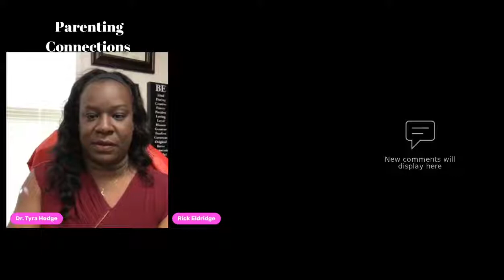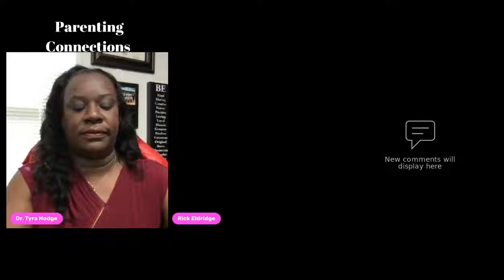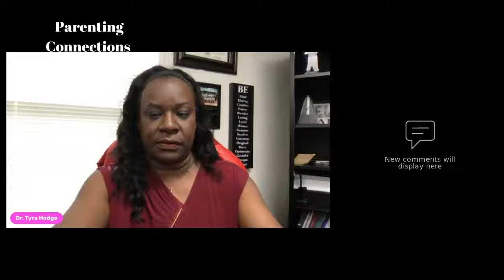Dr. Tyra Interviews Rick Eldridge/ The Movie " The Mulligans"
Dr. Tyra's Merch